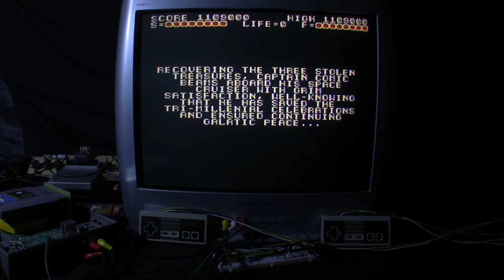[TAS Verified] NES The Adventures of Captain Comic in 07:30.29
TAS created by Jules. Publication